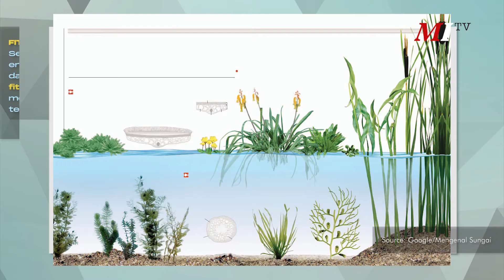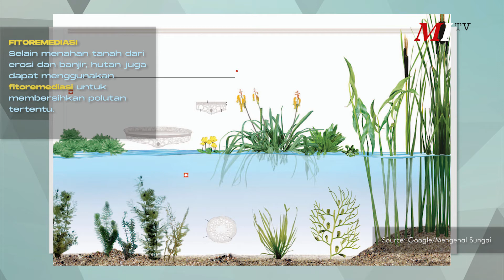I-Tems | 5 Manfaat Pohon bagi Bumi Tercinta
Di Indonesia khususnya perkotaan besar, jarang sekali ditemukan pepohonan rindang yang berfungsi menjaga bumi tetap sehat. Walau terlihat sepele, ternyata pohon banyak sekali loh manfaatnya! Tidak hanya mencegah banjir dan erosi, melakukan penghijauan memiliki ratusan manfaat bagi bumi kita.

Kali ini, Alfy dan Nuke hanya merangkum 5 manfaat saja nih. Apa saja? Tonton terus informasi seru dan bermanfaat bersama Alfy dan Nuke hanya di ITEMS!